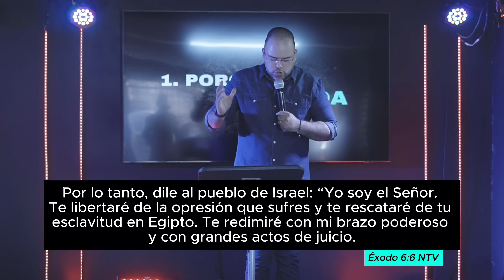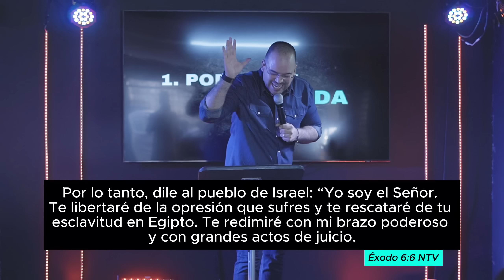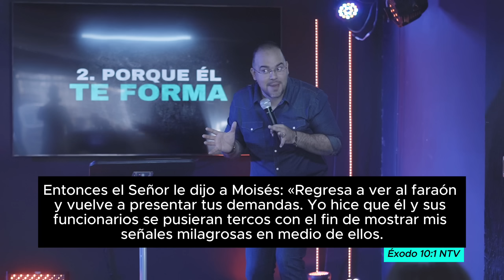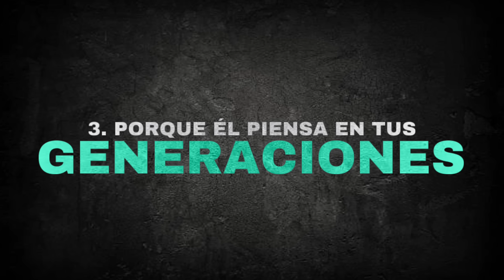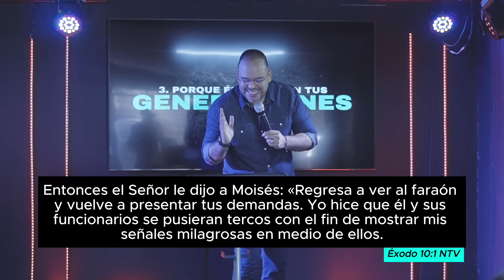DEJA TODO EN LAS MANOS DE DIOS | Juan Pablo Lerman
"Deja todo en las manos de Dios" Una frase que hemos escuchado muchas veces, especialmente cuando ya no podemos con algo... No hay nada más poderoso que tomar esta decisión. Sin embargo, es preciso entender cómo opera Dios en nuestros momentos difíciles. Esta palabra aumentará tu fe y te ayudará a comprender que no hay nada mejor que confiar plenamente en nuestro Dios.

Sí esta palabra habló a tu vida, te invito a compartirla con alguien más.

Juan Pablo Lerman

Grabado en:
LA CENTRAL OESTE
Pastor Ramón Mass
Cali - Colombia

Si quieres apoyar la labor del Pastor Juan Pablo a través de las redes puede donar aquí: